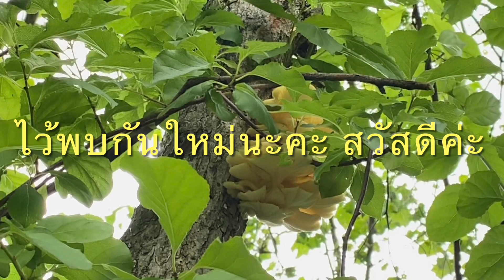เห็ดนางรมทองสองภาษา อยู่ข้างถนน เยอะและสวยหรือไม่เชิญรับชมค่ะ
เห็ดนางรมทองเกิดอยู่ข้างถนน